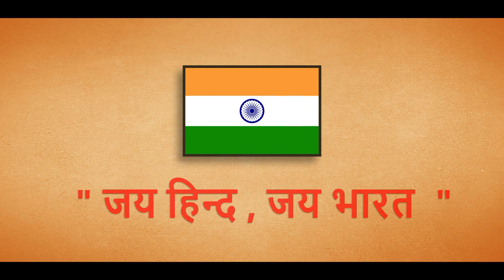Indian air force game. guardian of the skies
हैलो दोस्तो आपका स्वागत है ।  आज के इस वीडियो में हम देखेंगे भारतीय वायु सेना के एक बहोत ही अच्छे गेम का ट्रेलर।

Hello friends welcome In today's video, we will see the trailer of a very good game of the Indian Air Force.